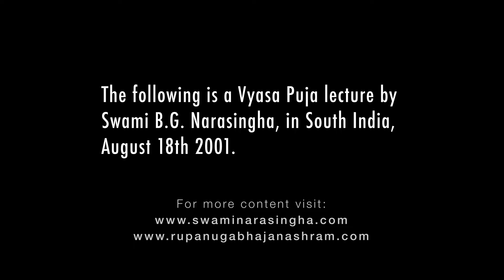Old Age, Service & A Life of Love – Swami B.G. Narasingha Maharaja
In this talk, given in South India on August 18th 2001, on the Vyāsa Pūjā of Swami B.G Narasiṅgha, Mahārāja speaks about the following:

00:00 Losing your grip in old age.
01:25 “God has wasted youth on young people.”
02:42 With age, there is wisdom.
04:01 ‘A Human Sanctuary.’
06:23 Why a human birth is celebrated.
06:57 Sex enjoyment - God’s mistake?
08:13 “Too much God is a problem.”
09:17 The nature of ānanda.
11:36 Being a servant is not a bad thing!
15:12 Family is first…?
18:21 Seeing God everywhere.
20:27 Aśrama life - a life of love.
23:08 The guru’s birthday in relation to Vyāsa.
25:03 The search for truth.
28:35 A guru does not see what the disciple sees.
30:41 The search for Śrī Kṛṣṇa comes thru paramparā.
31:53 We are only interested in one type of devotee.
34:48 Selfishness - the enemy of purity.
38:54 Cheating and selflessness.
41:04 We are concerned more with guru-dāsa than kṛṣṇa-dāsa.
45:45 You may excel your guru, but…

✦  📚  Books by Swami B.G. Narasiṅgha  ✦
Bhagavad-gītā with Commentary
Bhagavad-gītā Kindle Edition
Questions & Answers on the Guru Principle
Questions & Answers on the Guru Principle Kindle Edition

✦  🎧  Audiobooks  ✦
Bhagavad-gītā Audible
Bhagavad-gītā Spotify

🕉 Bhakti Gaurava Vani - The Teachings of Swami B.G. Narasingha

📚 The Bhaktivinoda Institute (A web repository of the teachings of Bhaktivinoda Thakura)